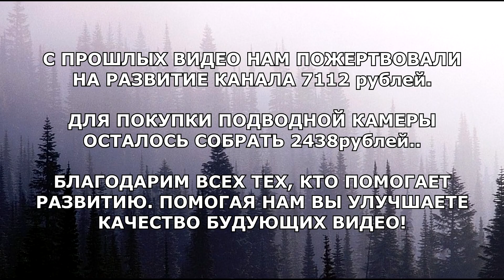ТРИ ДНЯ НА РЕКЕ / НЕУДАЧНАЯ РЫБАЛКА НА ТАЕЖНОЙ РЕЧКЕ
Три дня на реке. Неудачная рыбалка на таёжной речке. Решили выбраться на разведку на таежную речку. Путешествие заняло 3 дня, а результаты вы увидите в двух ролика.

Если Вам понравилось и Вы хотите видеть больше видео и в лучшем качестве, то можете поддержать нас двумя способами:

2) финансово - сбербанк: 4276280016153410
Мы будем Благодарны любой Вашей помощи!